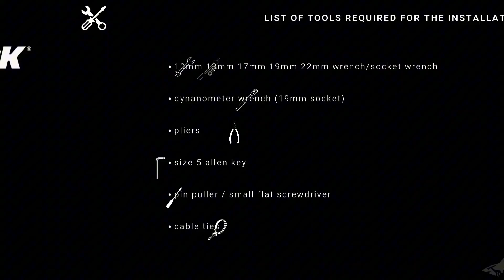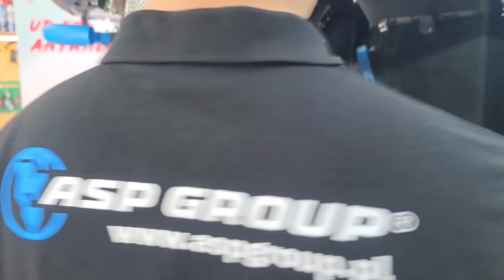Wydech SHARK Segway AT6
Odkryj doskonałość dźwięku z naszym tłumikiem wyczynowym dedykowanym dla pojazdu SEGWAY AT6!
Odkryj, jak dźwięk może być równie ekscytujący, co sama jazda!

Materiały Najwyższej Jakości
Innowacyjny Zawór Klapowy
Ozdobna Końcówka Wydechu
Idealne Spasowanie i Bezproblemowy Montaż